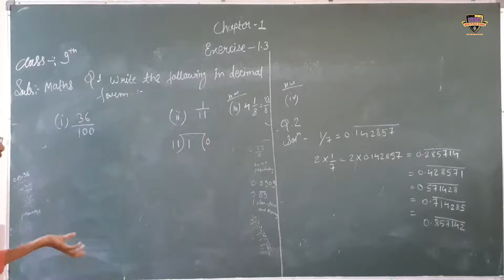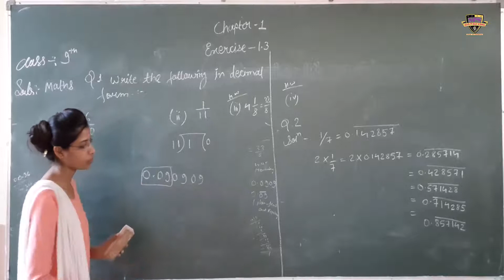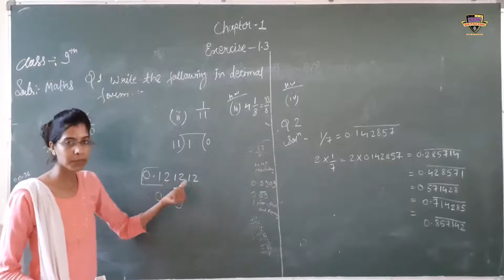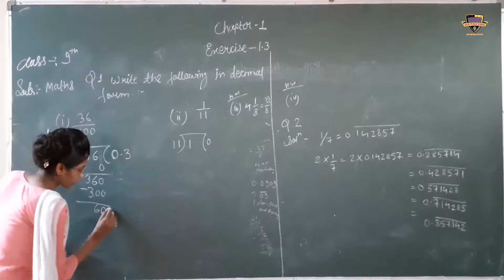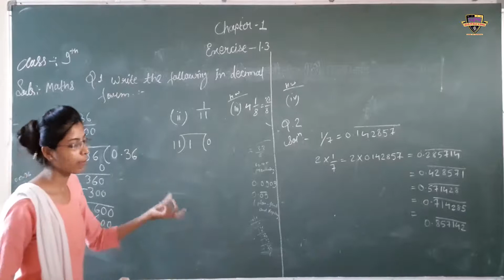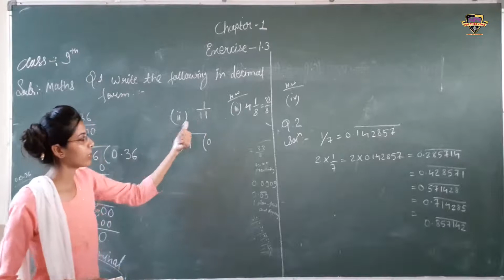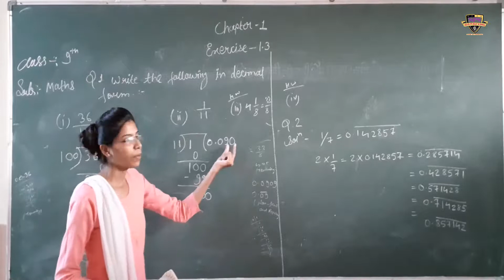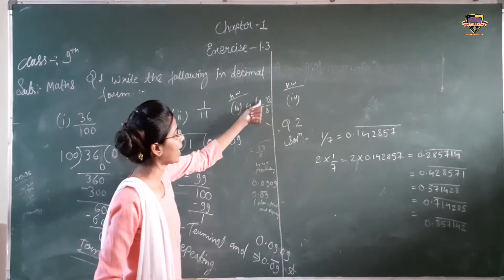SPS class 9th maths Chapter 1